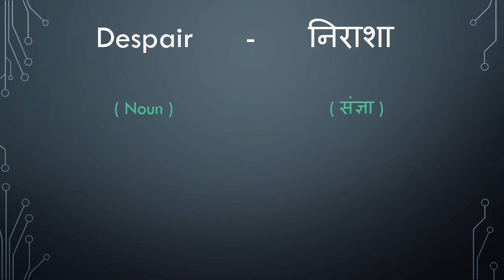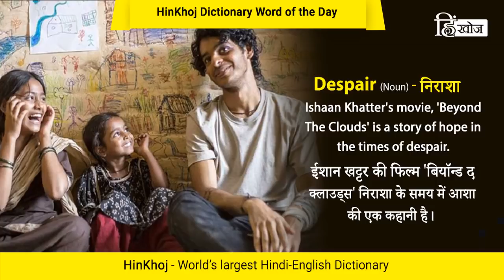Meaning of Despair in Hindi - HinKhoj Dictionary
Despair means depression, gloom and dejection.
We choose this word as Word of the day with sentence example -Ishaan Khatter's movie, 'Beyond The Clouds' is a story of hope in the times of despair. Here Despair is used as a noun. To find more meaning and word details